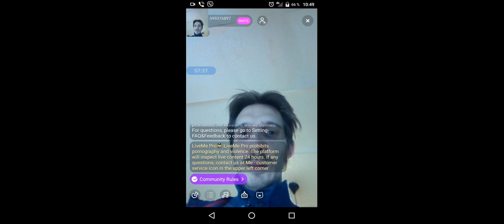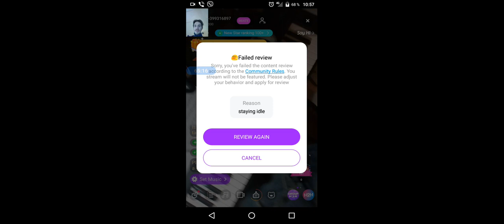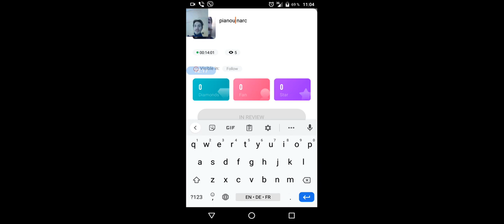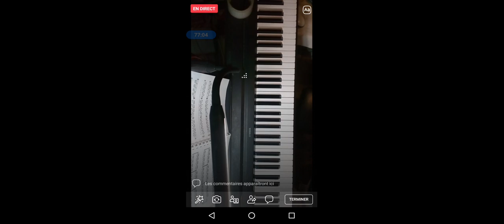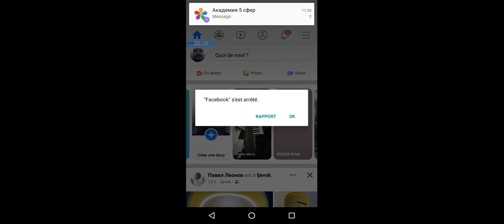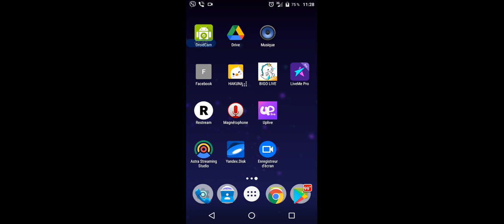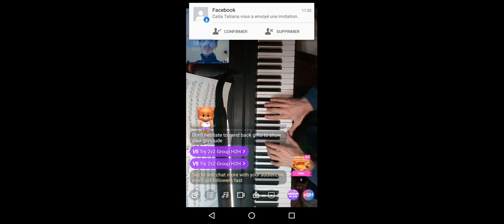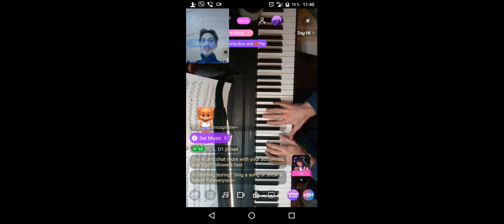gubaev eVGENIY Maratovich PIANIST musician COMPOSER 2021 11 27 10 49 18